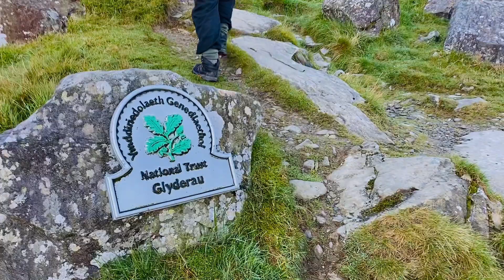TRYFAN | NORTH RIDGE | GLYDERS - North Wales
We were able to visit one of our favourite place - Wales , again last year in  2020 . Just after the first Lockdown eased out . It was our spontaneous move to do Mount Tryfan circular trail . Bit of adrenaline rush with ups and down , but we absolutely enjoyed it . It is a grade 1 scramble to the summit of Tryfan , that takes you through the stone pillars of Adam& Eve ,  then to the famous Cantilever stone , Glyder Fach , Castell-Y-Gwynt, Glyder Fawr and finally back to Llyn Ogwen.